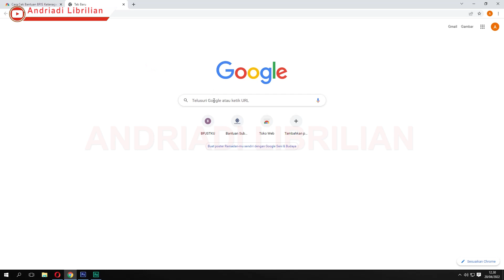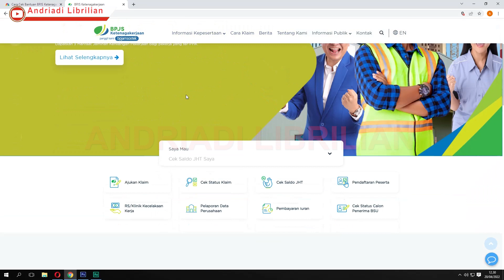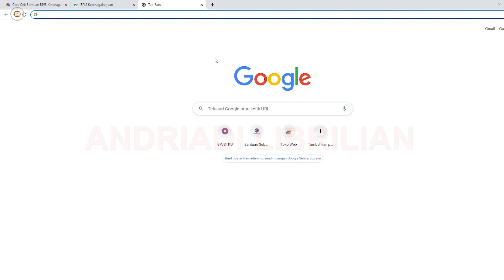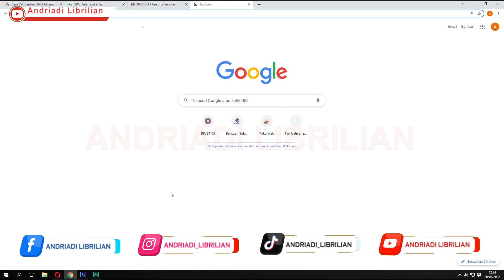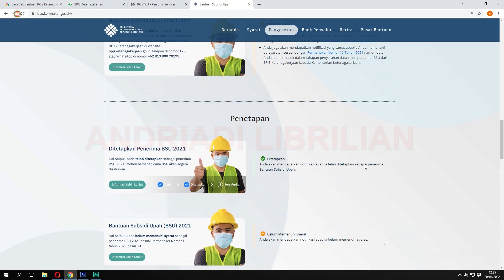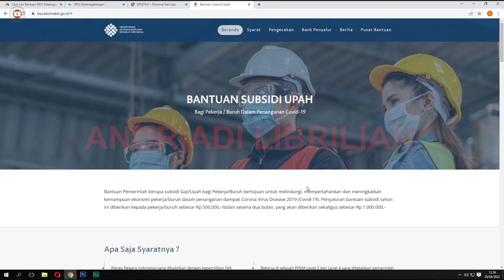SIAP SIAP, CEK PENERIMA BLT BPJS KETENAGAKERJAAN 2022 | BSU 2022